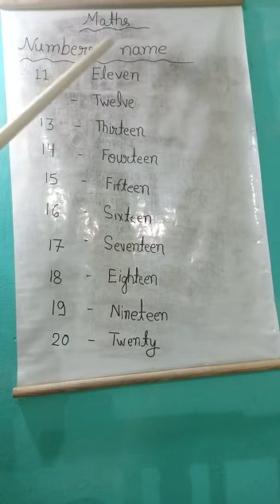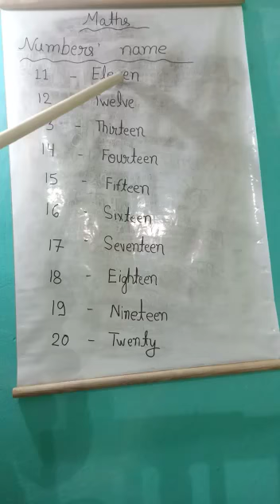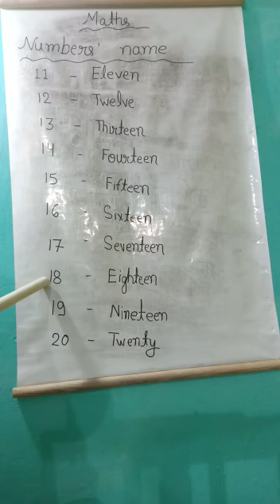LKG MATHS 0801